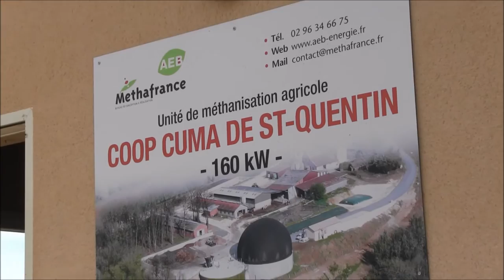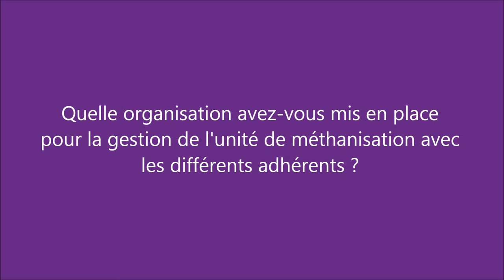Zoom sur le méthaniseur de Marcillac-Saint-Quentin porté par une CUMA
La CUMA de Marcillac-Saint-Quentin (Dordogne) s'est lancée en janvier 2009 avec 5 adhérents dans un projet de construction d'une unité de méthanisation avec un objectif phare : atténuer les nuisances olfactives occasionnées par les élevages dans un milieu protégé et touristique. Retour sur le projet avec un éleveur adhérent de la COOP CUMA de Marcillac-Saint-Quentin : Pierre Tremouille.